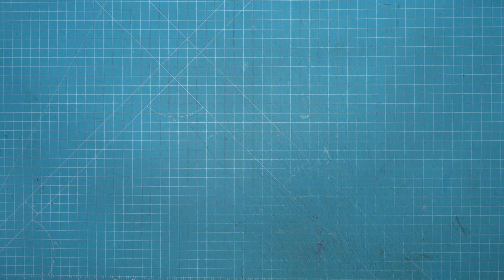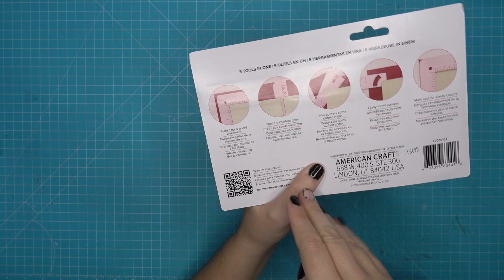Mis Compras en la Feria Scrap Crea y Decora Viladecans 2024 🎉 ¡Materiales y Sorpresas Creativas! ✨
Muy buenas Triniters!!!
Este fin de semana estuve en la increíble feria Scrap Crea y Decora en Viladecans y no pude resistirme a comprar algunas cositas para mis próximos proyectos.
En este video, te muestro todas las compras que hice, desde papeles, herramientas hasta algunos elementos sorpresa que seguro usaré en próximos tutoriales.
¡Acompañadme y descubrid las nuevas adquisiciones para mi taller creativo!
Muakis!!!